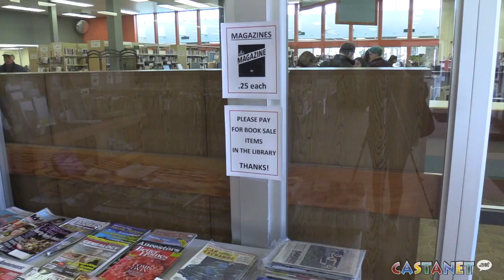Dirty books for sale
The Penticton Library's dirty book sale is on now.